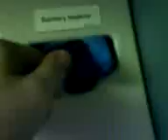SQ Test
Perfroming the Singapore_Air sanitary towel absorption test onboard a SQ B744 from LHR-SIN.